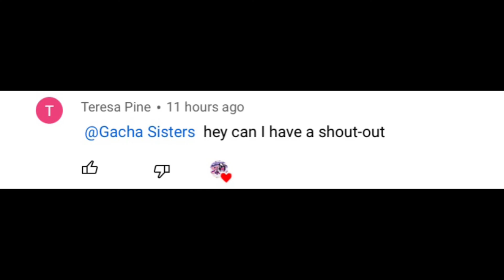You’ve got the wrong mom meme || ft. Gacha sister || 2022 🎄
Hey guys 👋
Hope you enjoyed this meme
Sorry that we didn’t upload for a while now 🥲
We had stuff to do
Other then that hope you all have an amazing day
Bye 👋